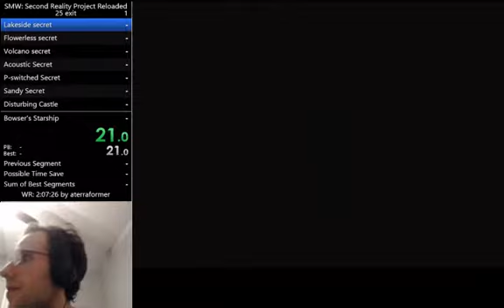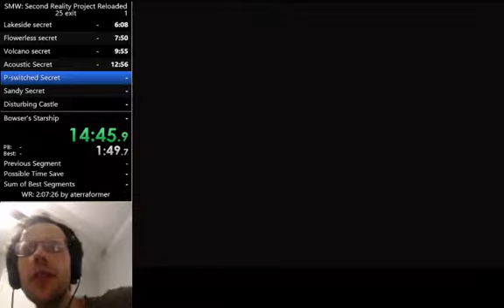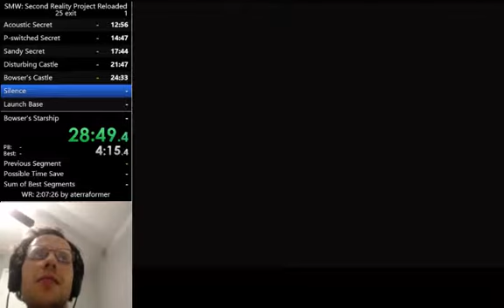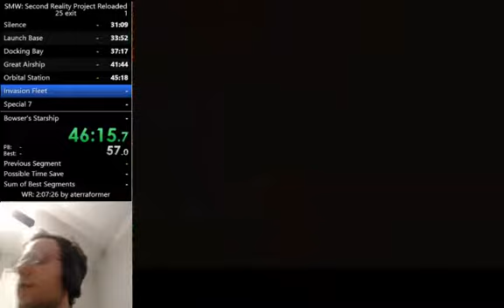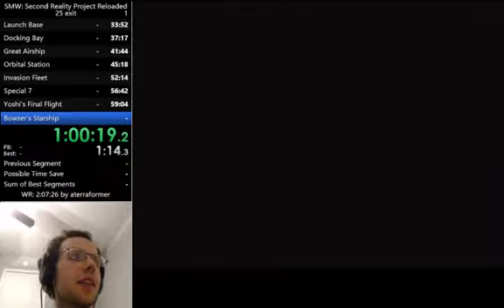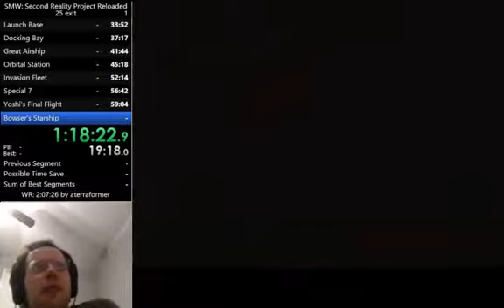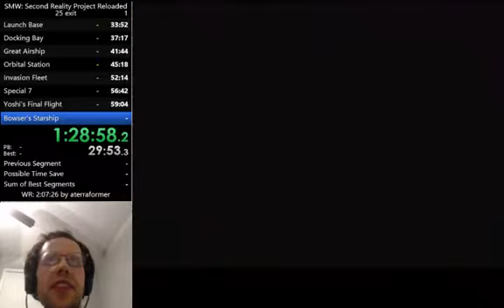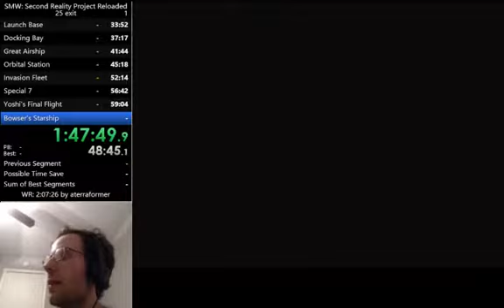SMW: The Second Reality Project Reloaded 25 exit in 1:47:48